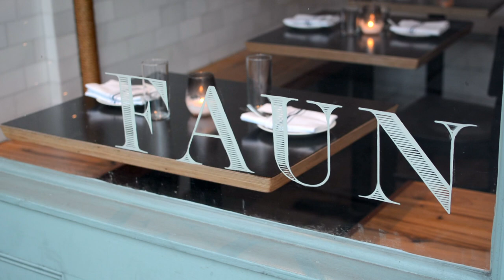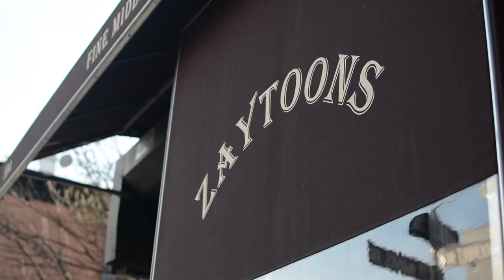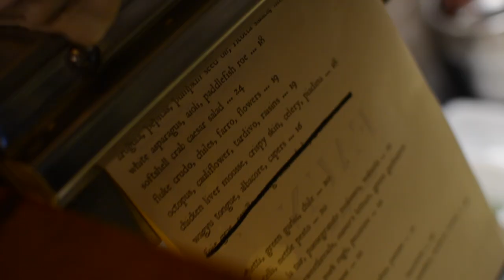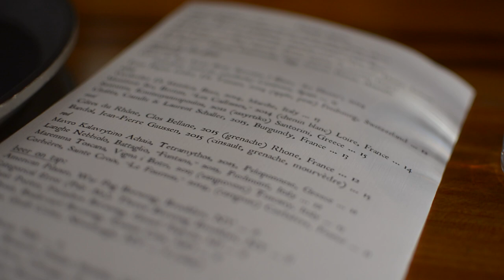Episode #1: FAUN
After fourteen years at one of the world's most celebrated architecture firms, David Stockwell (Owner/FAUN) decided to chucks it all in pursuit of another passion: cooking. Together with Chef Brian Leth, they set out to create the kind of neighborhood gem that could help revitalize Vanderbilt Avenue in Prospect Heights, Brooklyn.